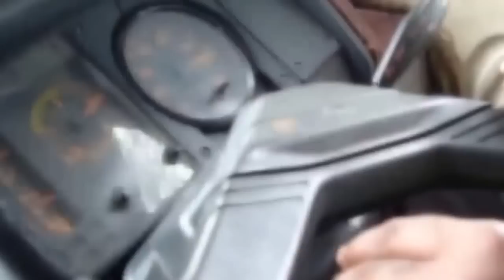Buses and Coaches Tour 2015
Special preview of the National travels Hino AK1j coach (reg 7521)
and National travels MAN CLA 220 coach (reg 8721)
 [ the first European chassis used on a non ac coach in Bangladesh!!]
Join our facebook group for technical information regarding buses, photos and upcoming events
Follow Tobu on Facebook:
Some technical information regarding the buses displayed in this video:
MAN CLA 16.220 chassis (assembled by MAN bus India)
GVW: 16.2ton
Suspension: Air Suspension
Engine- MAN D-0836 LFL 18
Cylinder configuration- inline 6 cylinder
Engine Displacement: 6900cc
Bore x stroke (mm): 108 x 125
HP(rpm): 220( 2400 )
Max Torque: 800 Nm @ 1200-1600 rpm
Transmission: ZF 6S 850
Tyre: 295/80R 22.5

Hino AK1J MKA
GVW: 14ton
Suspension: Semi Elliptical leaf suspension
Engine- Hino JO8C-F (na series)
Engine Displacement: 7961cc
Bore x stroke (mm): 114 x 130
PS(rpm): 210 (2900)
Max Torque: 554 Nm @ 1500 rpm
Transmission: LJ06
Tyre: 10.00 – 20 – 14PR